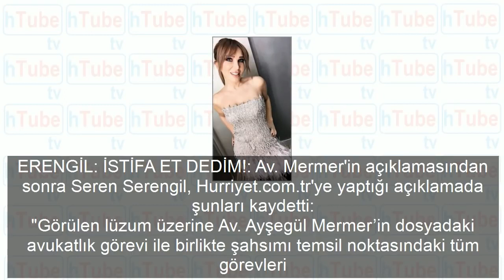Dayanamadı! Zehir zemberek sözlerle istifa etti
Gülben Ergen üç ay önce Duymayan Kalmasın programında yaptığı yayınlar nedeniyle Seren Serengil'e tedbir kararı aldırmıştı. Mahkemenin tedbir kararına rağmen Seren Serengil'in.

HDP li Vekilin İstifası İstendi ''haberler,Son dakika Haberler,Dünyadan Haberler, News from World,News,last minute news'' Kanal D Haber,